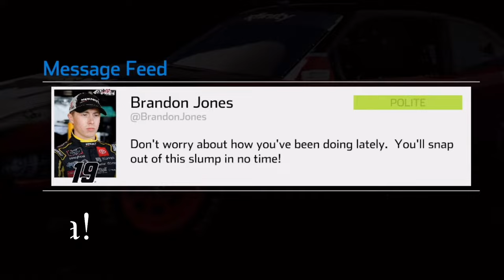NASCAR Heat 5 Gameplay: Season 7 - Episode 3 - Heartbreak at Homestead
Welcome to Maxonum, where the thrill of the race meets the raw reality of NASCAR HEAT 5! In this intense gameplay video, I take you on a wild ride through the highs and lows of racing at Homestead-Miami Speedway in the Xfinity Series. Despite a tough qualifying round that saw me start in 31st position, I battled my way through the pack to finish 17th. It wasn't enough to shake off the season's struggles, as I now find myself sitting in 35th place in the standings after 6 grueling races. Yeah, I suck—no sugarcoating it here.

But the drama doesn’t end there. Next up was the high-stakes race at Texas Motor Speedway in the Gander RV & Outdoors Truck Series. After a solid qualifying run that had me starting in 15th, things were looking up. I fought my way to 6th place, only to spin out with just one lap to go, causing a caution that sent me spiraling down to a 25th place finish. It’s a brutal reminder that in NASCAR HEAT 5, anything can happen.

In this video, you’ll witness the raw emotion and sheer unpredictability of racing in NASCAR HEAT 5. From the strategic maneuvers on the track to the gut-wrenching moments of defeat, this is as real as it gets. I’ll walk you through my thought process during the races, the challenges faced, and the lessons learned as I try to climb my way up the standings.

Homestead-Miami Speedway is known for its challenging corners and fast straights, and in this video, you’ll see how I handled the pressure from the competition. Despite the odds, I fought hard to make up positions, but the reality of sitting 35th in the standings is a stark reminder of how tough this season has been.

Then came Texas Motor Speedway, a track that demands precision and nerves of steel. Qualifying 15th was a decent start, but the race was a rollercoaster of emotions. Climbing to 6th place only to spin out on the final lap was a crushing blow. That finish dropped me to 19th in the standings, and it’s clear that this season has been nothing short of a struggle.

But that’s what makes NASCAR HEAT 5 so addictive—the highs, the lows, and the never-ending quest for victory. Join me on this journey as I continue to push through the challenges, learning from every race, and striving for that elusive top finish. Whether you’re a seasoned NASCAR fan or just love intense racing action, this video captures the true essence of the sport.

Have you faced similar heartbreaks in your races? Let’s talk about it!